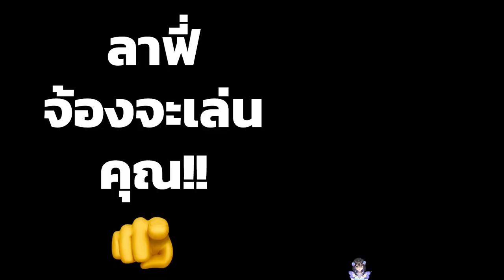[Vtuber]Hi-light เมื่อลาฟี่โดนบังคับให้เป็นยุง!!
ขอบคุณสำหรับโดเนทมากนะครับ อย่างซื่นซอบเลย